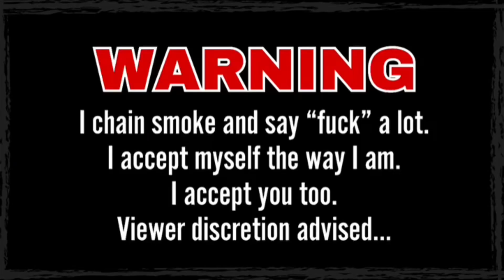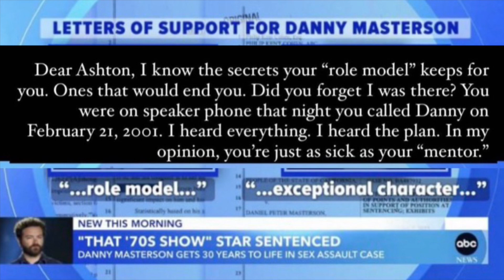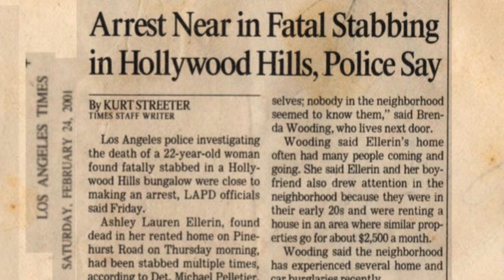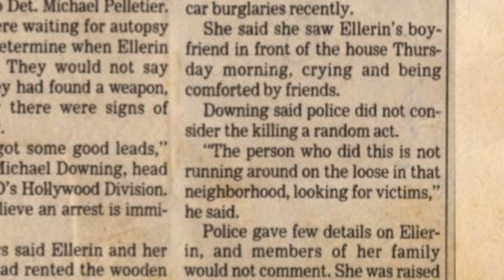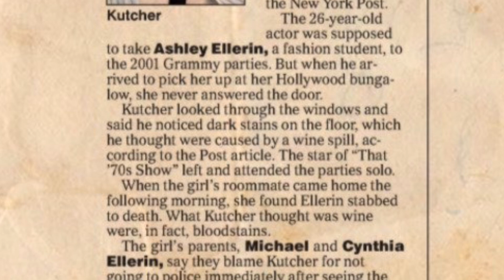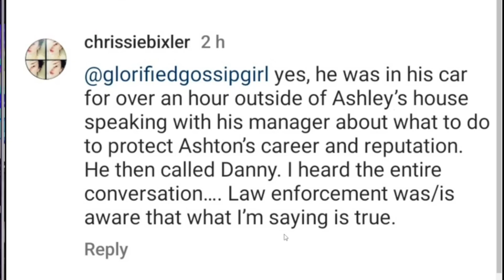BLOODSTAINS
Published 09/12/2023
Other Platforms, Tips & Support:

Anything is VERY MUCH appreciated.

Sources
Chrissie Bixler

SNAILMAIL:
Jamie Dlux